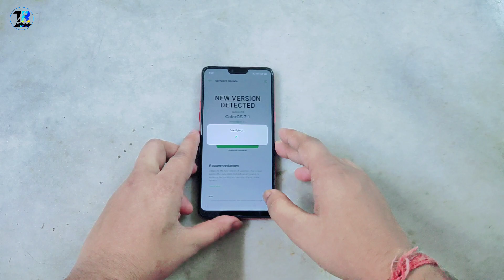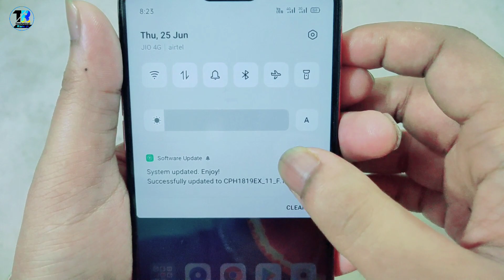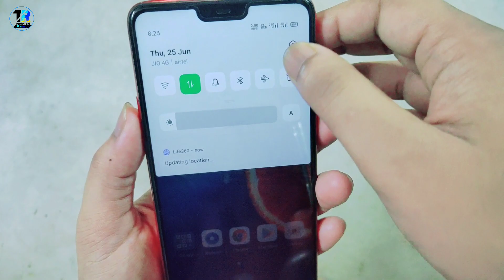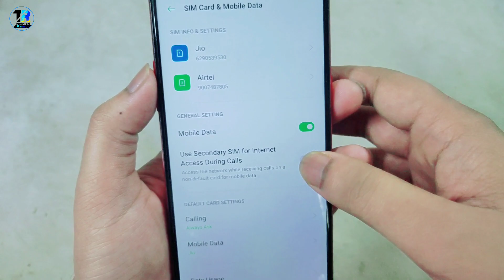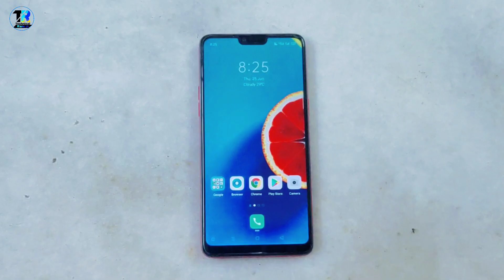ColorOS 7 Official Update || Oppo F7 June Update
Namaskar Dosto mera naam hai Akash, or aap dek rahe hai Technical Ram Ji, or aaj k episode mai hum baat kar rahe hai OPPO F7 k Official ColorOS 7 Update k barrey mai jo 2.56 GB ka ayaa hai or Sabhi Bugs ko fix kar diya hai.

All Music :-
1.Kinemaster Premium Music